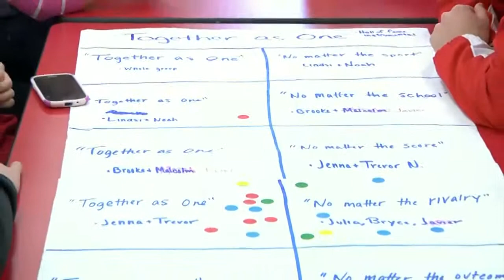NWC Delphos Jefferson High School